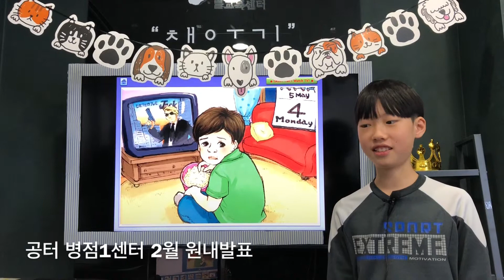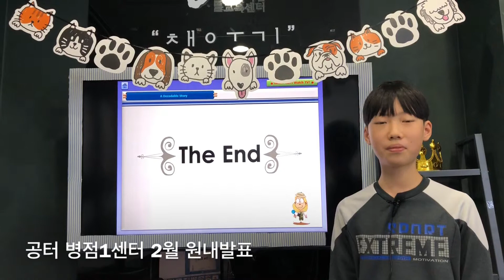공터 병점1센터 201802 김도경